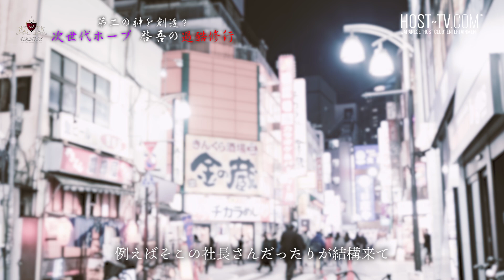極秘! 神様ホストが1000万円売り上げる方法を伝授!【CANDY-TV】啓吾の過酷修行 第二話【groupdandy】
最新動画はコチラで更新中！

この番組のトップページはコチラ！

前回の放送はコチラ！

ホストとして更に自身磨き上げるべく、尊敬する心之♂友也代表取締役の自宅に突撃訪問することとなった啓吾幹部補佐
"神様ホスト"こと心之♂友也節が繰り広げられ、まさかの展開を迎えることに…！